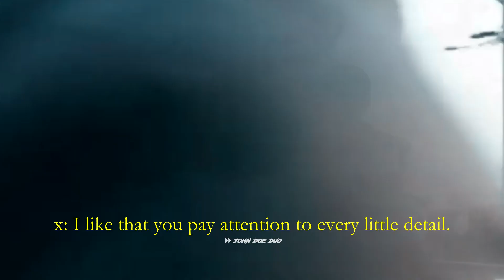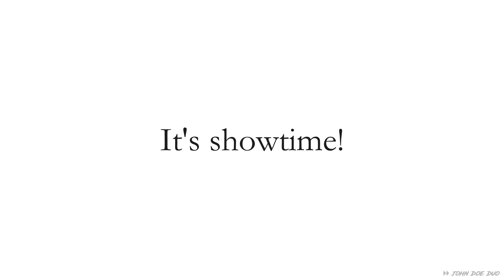taehyung — gucci snake •gucci!au•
Credit @Gucci
Please let this happen😇

+BAND/GROUP: bts
+SONG: 1.gucci snakes by tyga;